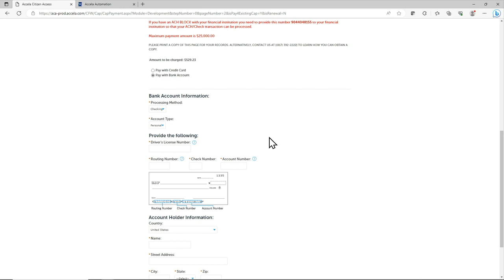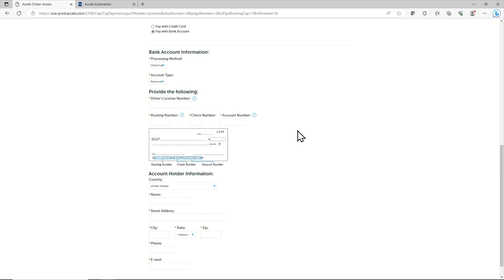How to make payments in ACCELA